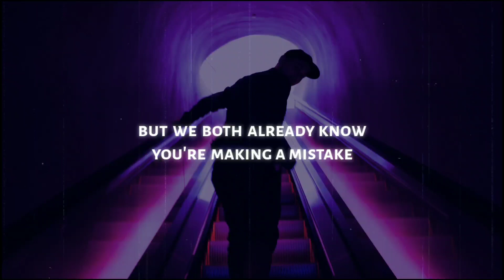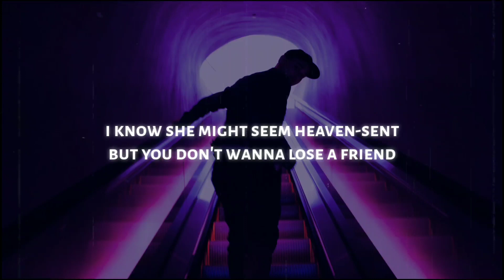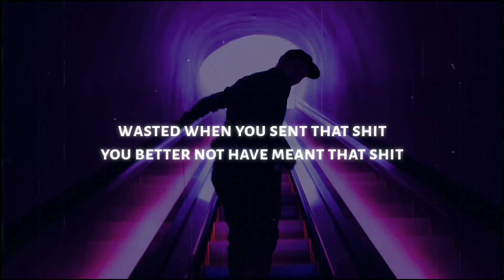antonvstheworld - don't fall (Lyrics)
◼️ Lyrics: antonvstheworld - don't fall

[Verse 1]
Slow down that sippin'
You drunk, you trippin’
Don't get carried away
Don't let feelings catch you slippin’

Better watch your step
Better watch yourself
Better not get swept up in drama yet
Or something you'll regret

[Pre-Chorus]
So irresistible
So, I get you though
But we both already know you're making a mistake

[Chorus]
Don't fall
Drinking got you thinking that you know it all
Losing all your balance was a close call
If you can't get back up then that's your own fault
Your own fault

Your own fault
Your own fault

[Verse 2]
Slow down with the bottle
You drunk, gonna topple
Over, gonna gloss
Over all the problems

Better not slide in
Better not try it
Better not dive in
But you justify by saying just tonight

[Pre-Chorus]
So irresistible

[Chorus]
Don't fall
Your own fault

Your own fault
Your own fault
Your own fault
Your own fault

[Bridge]
I know she might seem heaven-sent
But you don't wanna lose a friend
I know there might be benefits
But there’s no point in risking it

3AM in messages
Stumbling your sentences
Wasted when you sent that shit
You better not have meant that shit

[Chorus]
Don't fall
Your own fault

Don’t fall
Your own fault